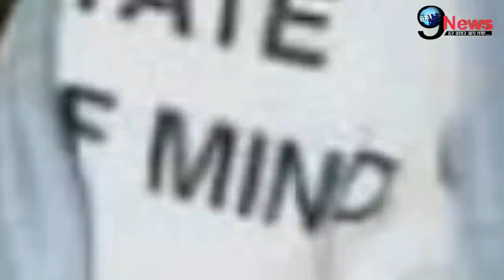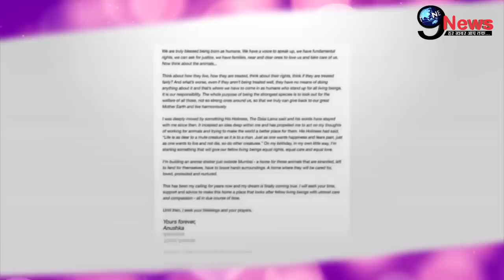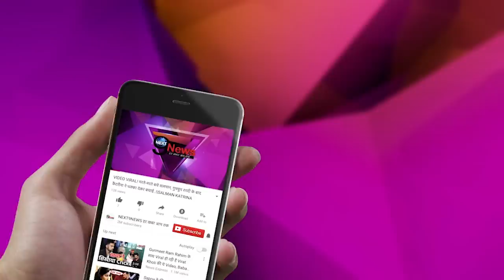अनुश्का शर्मा से जुड़ा है ये पूरा राज